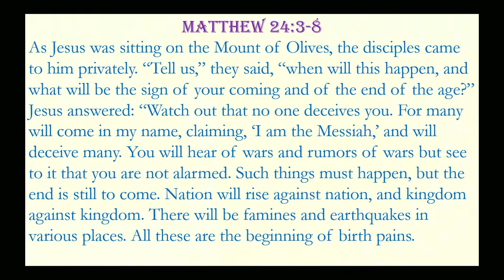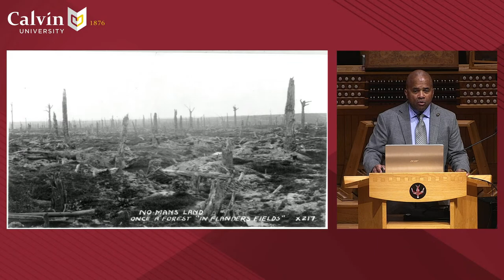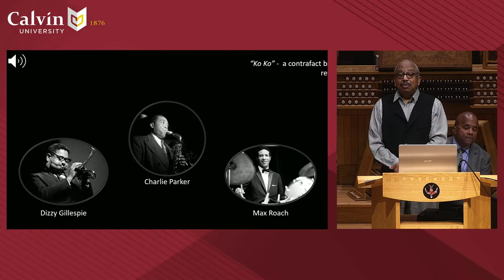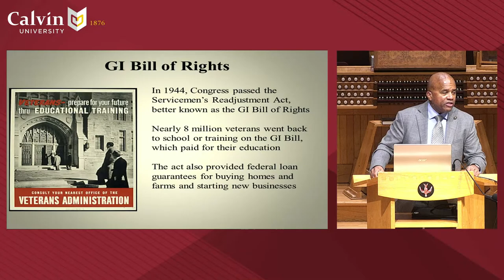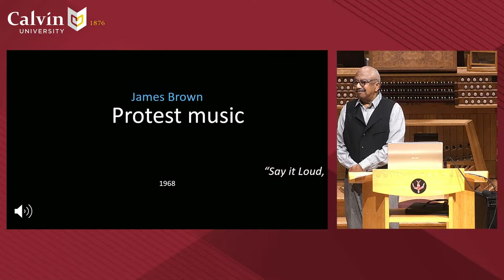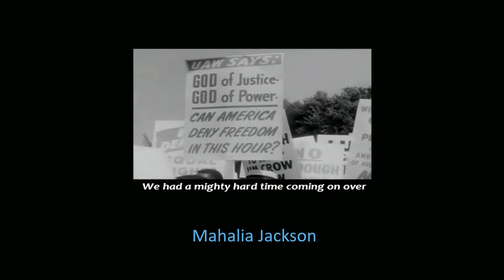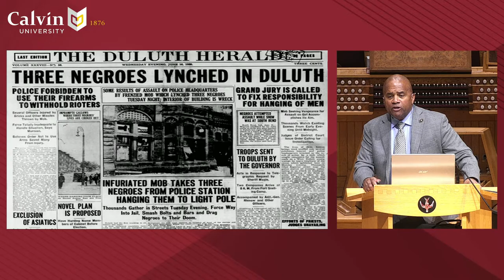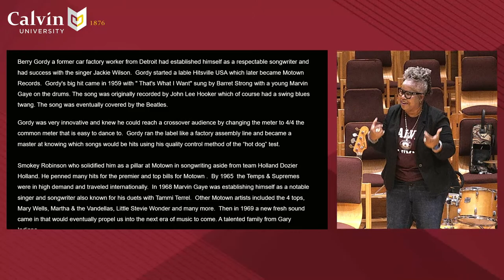22.09.21 - 400 Years of African American Music History